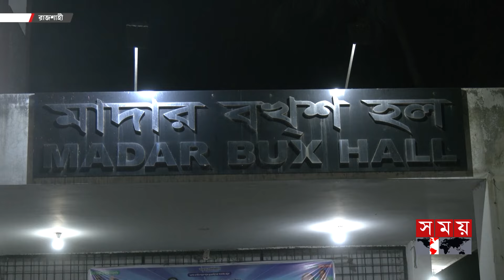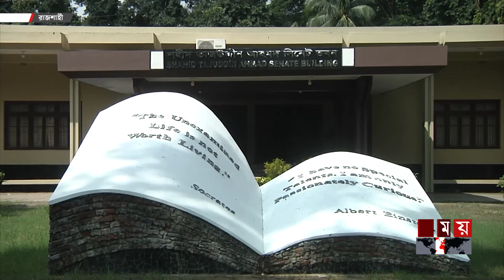ছাত্রদল নেতাকে আবাসিক হলের কক্ষে নি'র্যা'তনের অভিযোগ | Rajshahi University | Students Politics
Somoy TV: t.ly/Se1z
Somoy TV Bulletin: t.ly/iqIq
Somoy Entertainment: t.ly/3dWC
Somoy Sports: t.ly/iASp
SOMOY TV ISLAMIC: t.ly/zU6a

Somoynews.tv: t.ly/Y7ab
খেলার সময়: t.ly/xJ5H
সময়ের গল্প: t.ly/EW3M
এ সময়ের বাণিজ্য : t.ly/m3ir

Groups:
Somoy TV (Official)✅: t.ly/ajiO
Somoy Entertainment✅: t.ly/8CLh
Somoy Business✅: t.ly/4xaJ